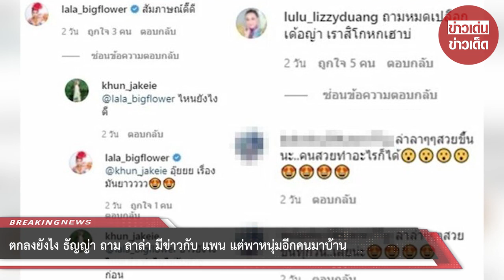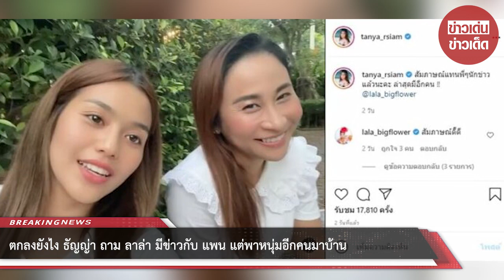ตกลงยังไง ธัญญ่า ถาม ลาล่า มีข่าวกับ แพน แต่พาหนุ่มอีกคนมาบ้าน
ขอบคุณที่มา :
ขอขอบคุณข้อมูลจาก: